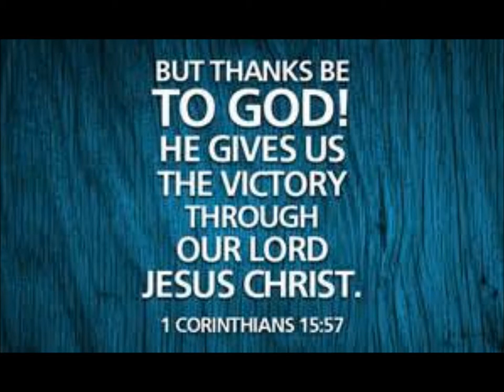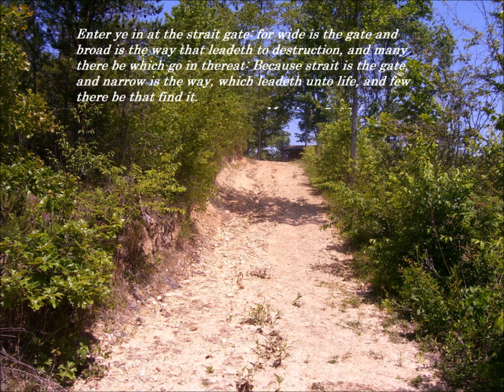Peter and John by Joe T lewis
Peter And John by Joe T Lewis Come My Way Ministries